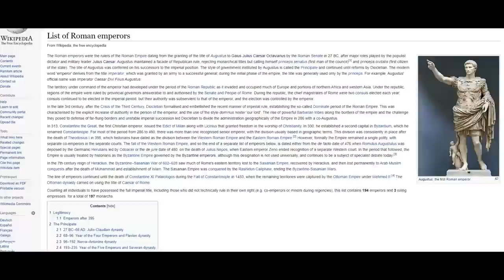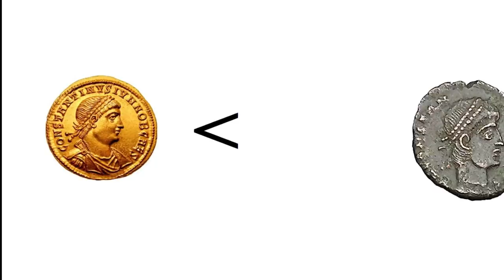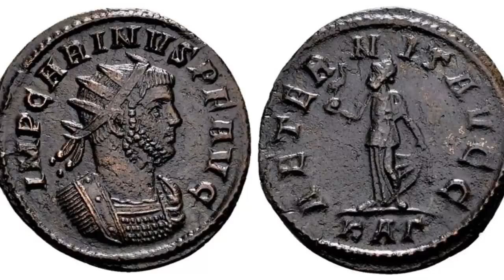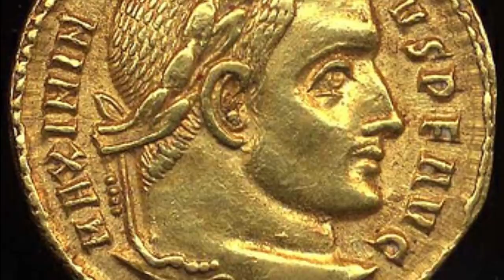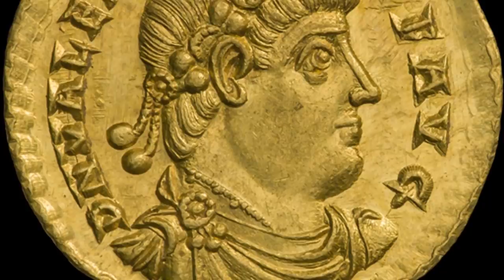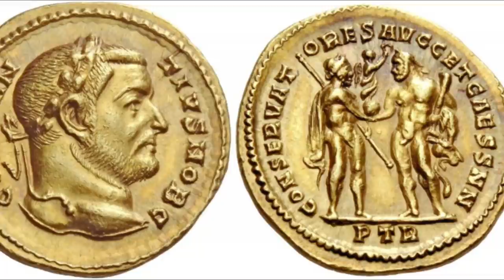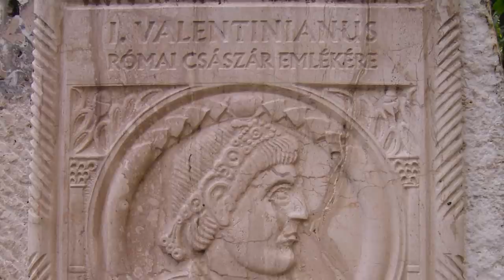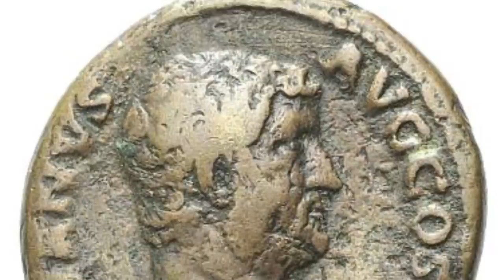Ranking Every Roman Emperor from Worst to Best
00:00 Intro, please leave a like, comment and sub
00:49 77 to 31
10:01 30 to 1
19:53 Please like, comment and subscribe!

After deliberating a lot, I've ranked every Roman Emperor from worst to best ranging from Augustus all the way to Theodosius I. It took me, well... a really long time.

There were so many lousy Emperors, good God. So many of them were just straight-up forgettable.

Am I going to do a sequel to this, and make a Ranking Every Western and Eastern Roman Emperor? Yeah, probably. Eventually, that is...